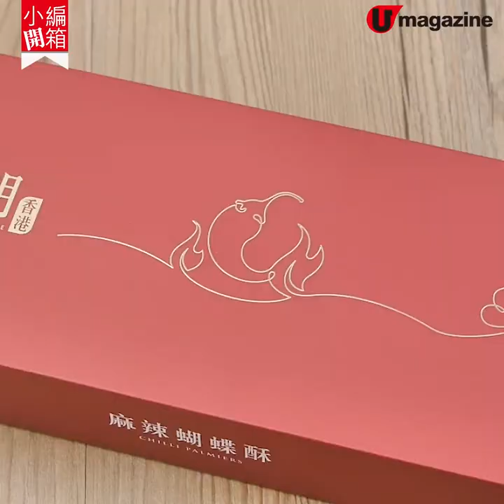聖誕冧女朱古力boxset 搞鬼葱油雞曲奇＋麻辣蝴蝶酥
聖誕冧女朱古力boxset
搞鬼葱油雞曲奇＋麻辣蝴蝶酥

仲未諗到買咩聖誕禮物送俾女朋友？不如揀幾款Venchi意大利童話風朱古力禮盒，入面有不同款式口味黑朱古力及牛奶朱古力，收到一定甜蜜窩心！又或者送PIN 立體圖案曲奇boxset，有蔥油雞、七味粉、XO醬、陳皮子薑等8種新奇口味，滿足曲奇控。對方嗜辣的就最啱送盒皇玥麻辣蝴蝶酥，釀了川椒及多種辣椒乾碎，帶辣勁幾刺激！

【INFO】
PIN
地址：銅鑼灣利園二期3樓310號舖

全線Venchi香港及澳門店舖

皇玥
地址：尖沙咀加連威老道43號地舖
全方位緊貼《U Magazine》社交平台